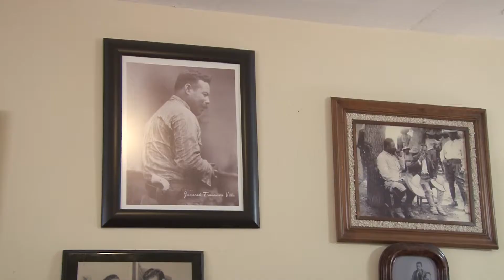PEDRO RESPALDA A JRAT | 17 ABRIL 2018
“De llegar a la Cámara de Diputados no vamos a estar en contra del gobernador del estado sólo por ser priista”, asegura Pedro Ávila Nevárez, candidato al Distrito 04 Federal.